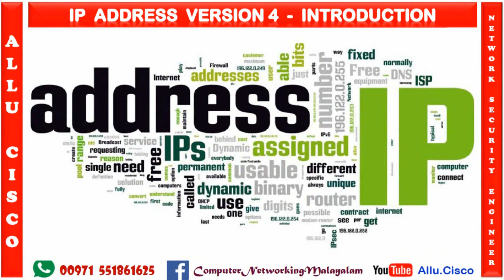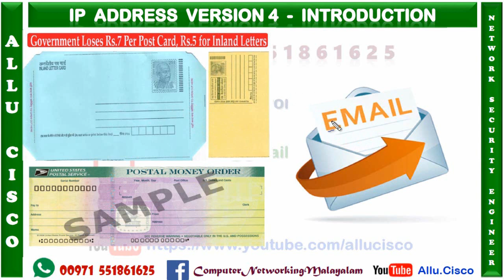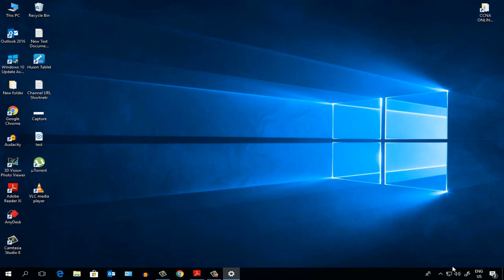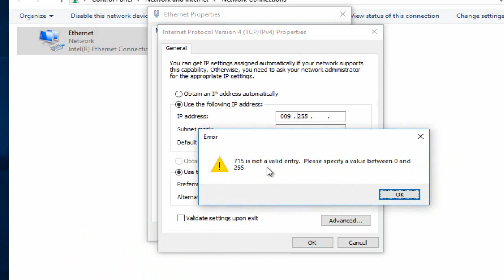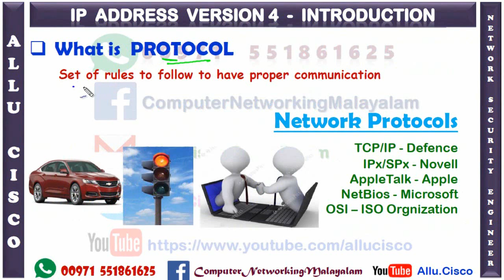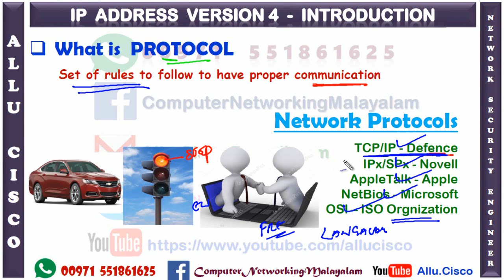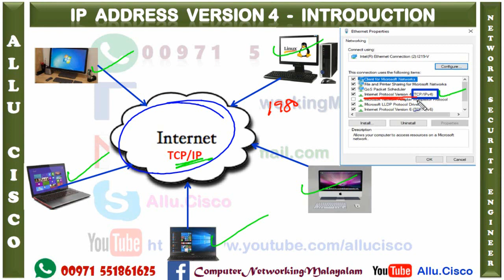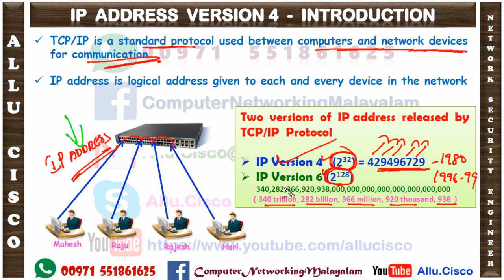IP ADDRESS VERSION 4 - BASIC OVERVIEW - PART - 2